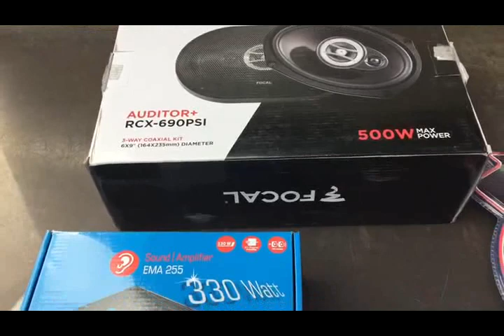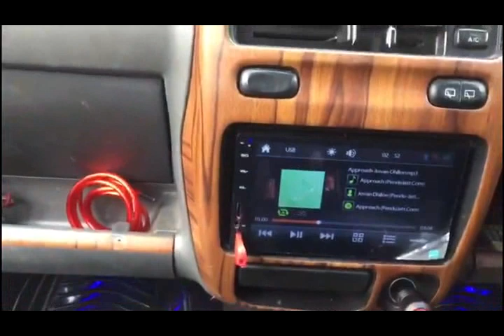PART 2 || SUZUKI WAGONR 2003 ||WAGONR MODIFIED|| WAGONR UPGRADE MUSIC|| SPEAKR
PART 2 || SUZUKI WAGONR 2003 ||WAGONR MODIFIED|| WAGONR UPGRADE MUSIC|| SPEAKER||

HOW TO FIND BEST SPEAKER FOR CAR
HOW TO GET SPKEAR MY CAR
1.FOCAL SPEAKER 500WATT
2.BLAUPUNKT SPEAKER 500 WATT
3.LIGHTS
4.CENTER LOCK